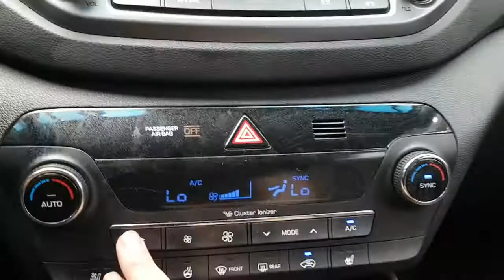2018 TUCSON JU642412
2018 TUCSON JU642412